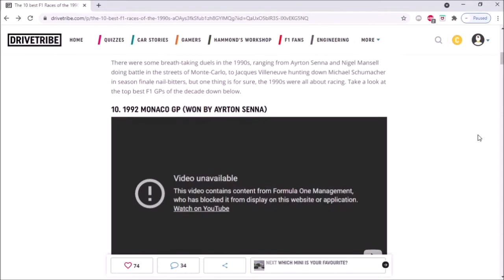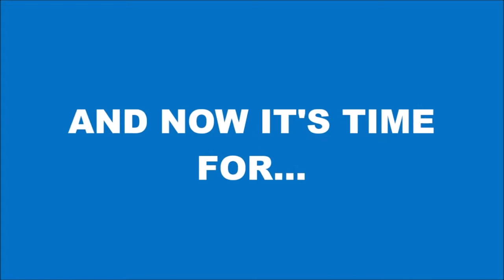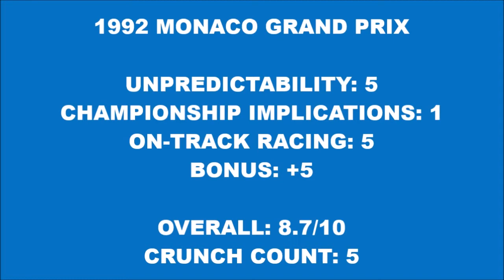1992 Monaco Grand Prix - Random F1 Race Reviews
Hi guys! My name is Caitlin Penny, and I'm a motorsports commentator from the UK.

This series is one I started just for fun in my free time, and it covers random significant Grands Prix from the history of Formula One, counting the crashes, explaining the strategies and giving my views on who the best and worst drivers were.

This episode I look at the 1992 Monaco Grand Prix; one of the classic battles in the famous Ayrton Senna and Nigel Mansell rivalry!

Thanks to Jack MacKenzie for the thumbnail!